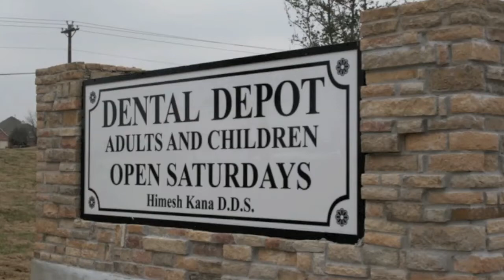Dental Depot in Highland Village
Our doctors and staff at Dental Depot of Highland Village are dedicated to providing you and your family with the personalized care you deserve with the most advanced technology available in dentistry.